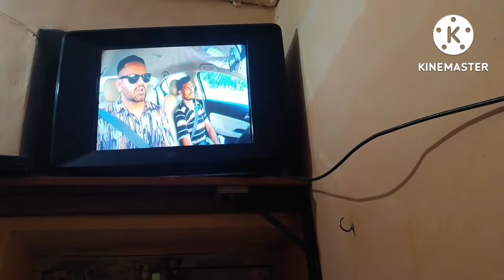Blue Heaven Park में boat पलट गई 😭? || Orai Vlog Park Me Tregedy